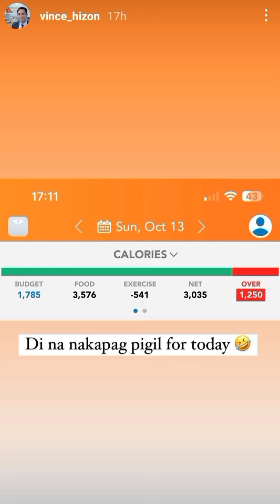UPDATE TO OUR SIR VINCE SEXY NA TALAGA